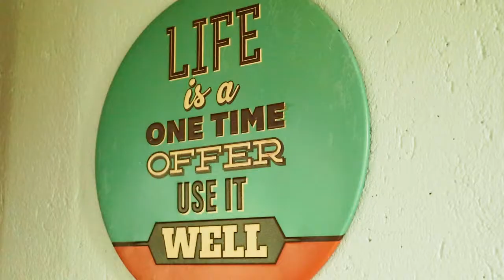Ralph Owen @ 1 / Pre-Birthday Shoot / First Birthday / Mapaya Windmill / FDR Behind the Scenes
Location : The Dutch Fun Farm, Cusol , Mapaya San Jose, Occidental Mindoro
Videographer : Miss Ann
Photographer : Fotografia de Ronquillo / Sir FDR

Like our Page/s:
Ronquillo Photography

For entertainment used only
We highly respect the owner of the video/music.
A RESPECT to Copyright Law.